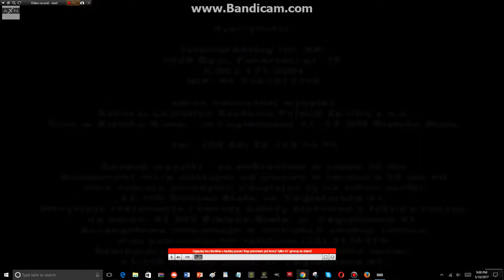Sony AXN Poland - Okup Ident 2017